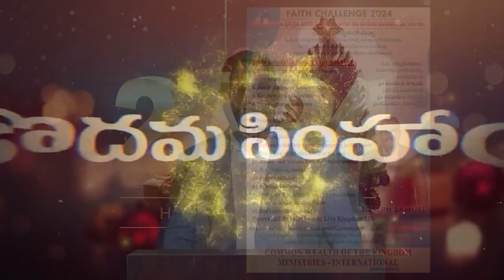15 04 2024 K Samuel garu అంశం : దేవుడు ప్రజలను రక్షించే పనిలో ఉన్నారు